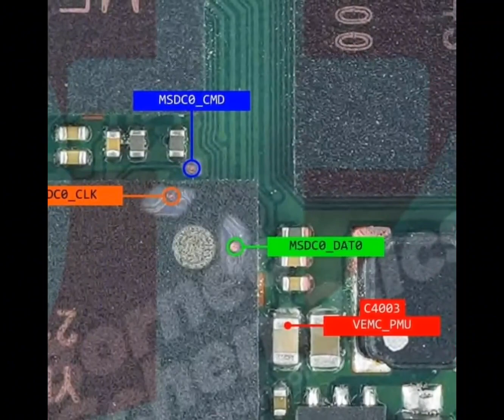Isp infinix hot 20i x665e / Tes poin infinix hot 20i x665e || Flashing infinix hot 20i x665e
infinix hot 20i x665e
restart sesaat setelah buka password / screenlocks

unlocktool mode preloader auth, emi maupun load firmware nggak tembus meskipun sudah test point dat0.

Alhamdulillah tespoin CLK langsung tembus.

 persamaannya ada di infinix smart 6 x6511e.